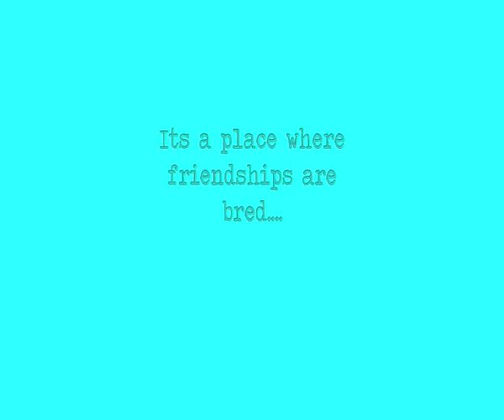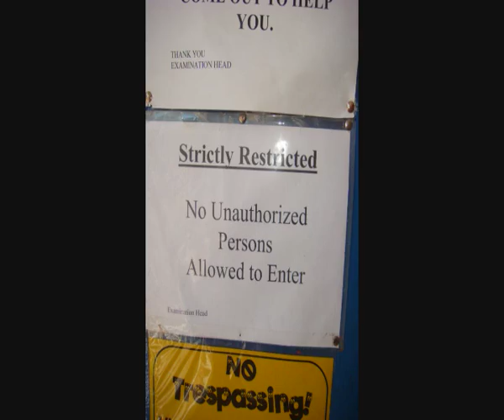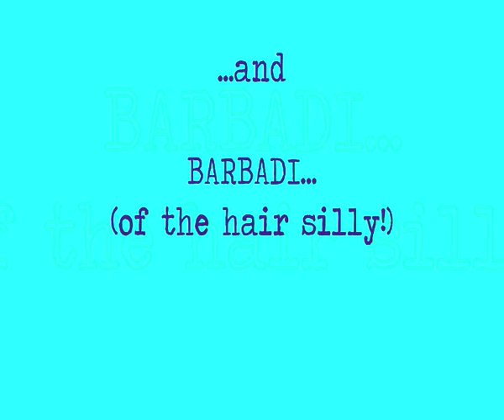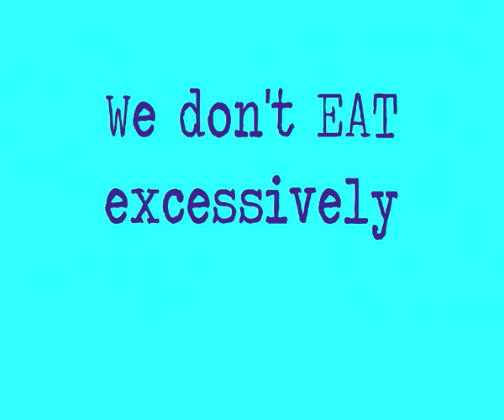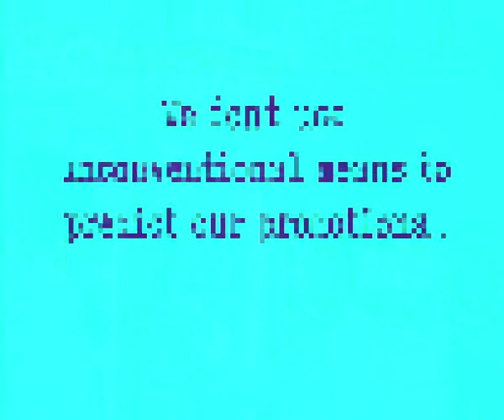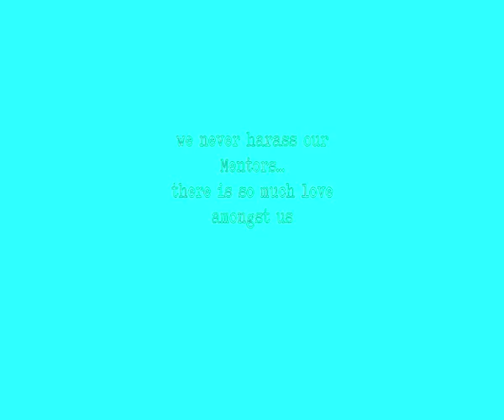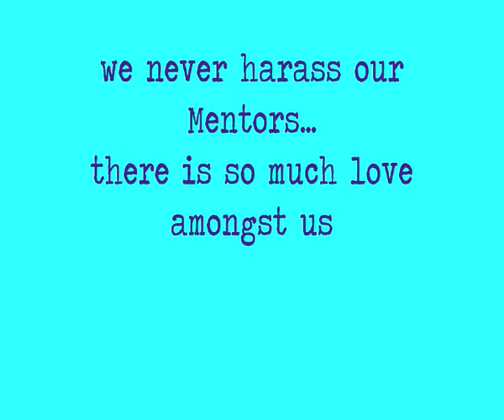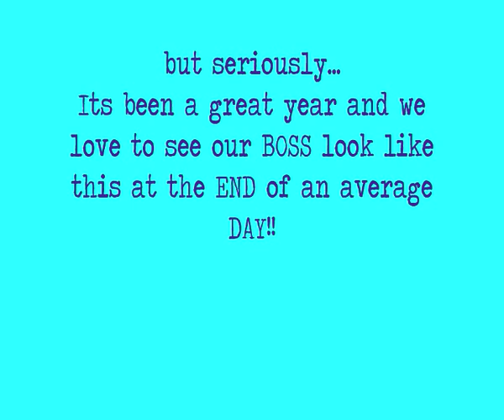Froebel's International School Annual Faculty Photo Album 2009 10 Part 2